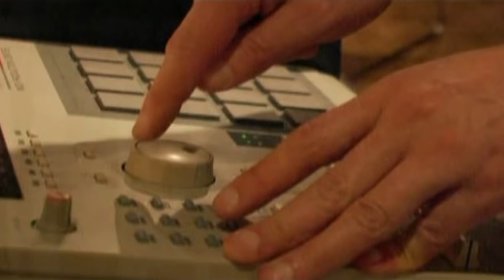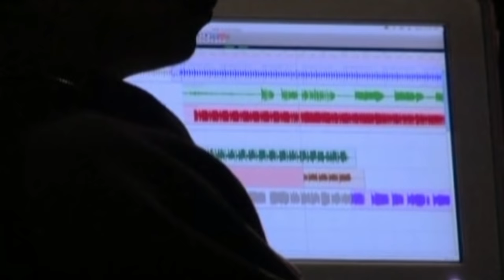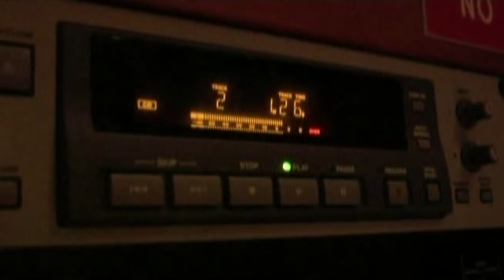Depeche Mode - Free [Precious B-side]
This song was so exciting that I couldn't resist creating this video clip :) I hope you enjoy it!

Song remix by JFlash.